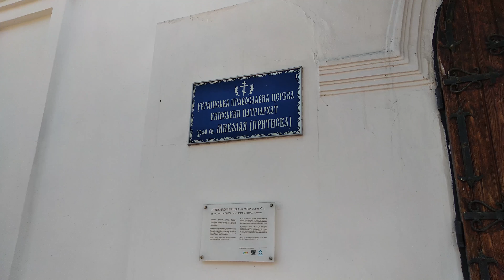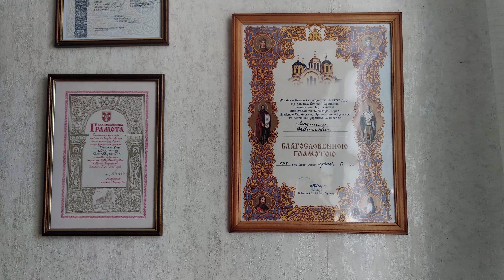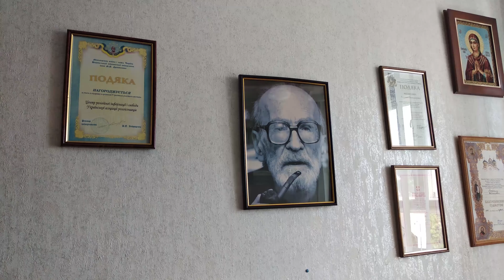Помісна церква: перспективи та проблеми створення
Автор сюжету - Тетяна Денькович.

Наприкінці квітня Парламент ухвалив постанову про підтримку звернення президента до вселенського патріарха Варфоломія про надання томосу на автокефалію православної церкви в Україні. За його словами, Україна може отримати власну автокефалію до річниці хрещення Русі. Чи реальними є такі терміни, яке майбутнє української православної церкви - далі у сюжеті.

"Епізоди", Могилянська школа журналістики, 2015